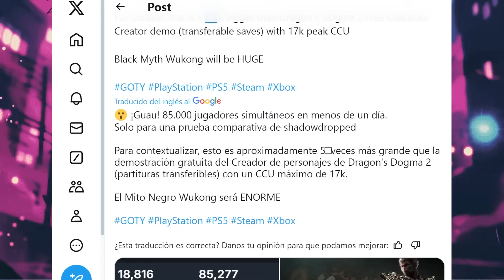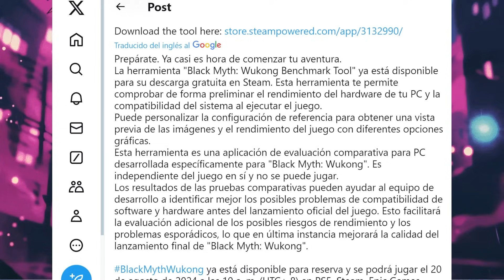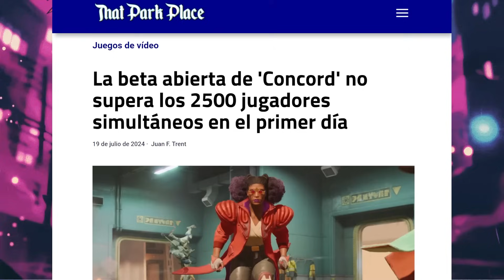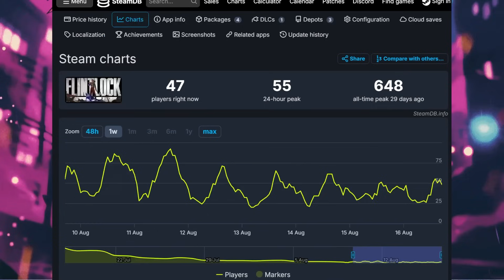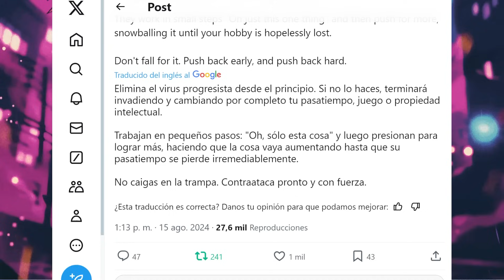El ÉXITO de Black Myth Wukong ya es INSANO! ROMPE Récords y deja en RIDÍCULO a los juegos WOKE!